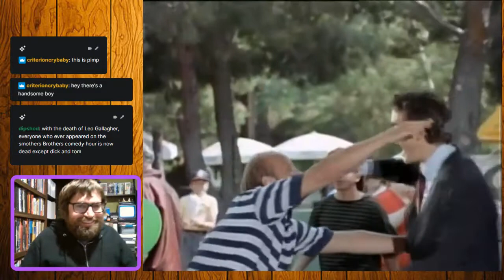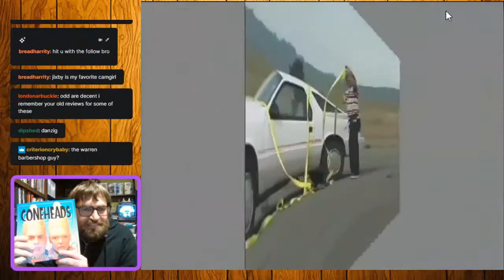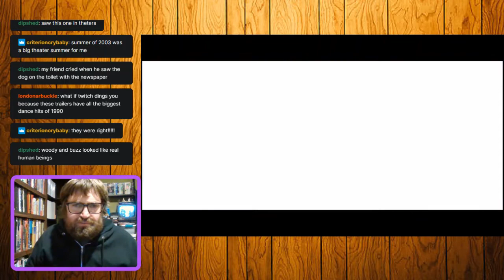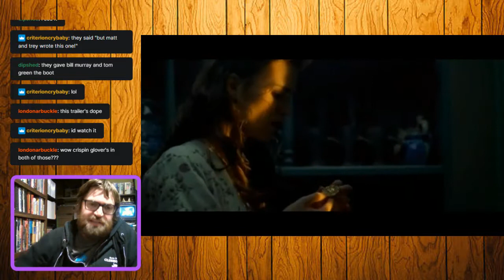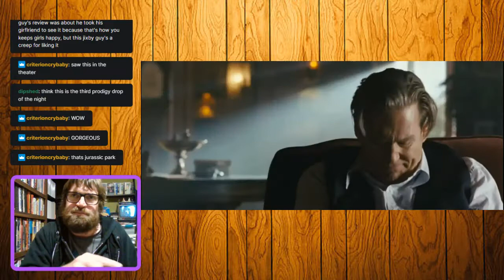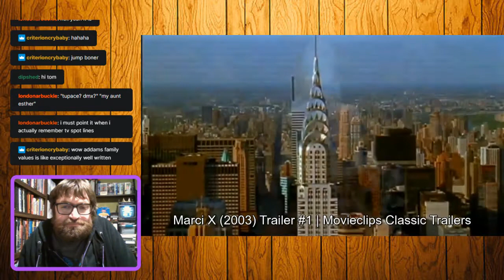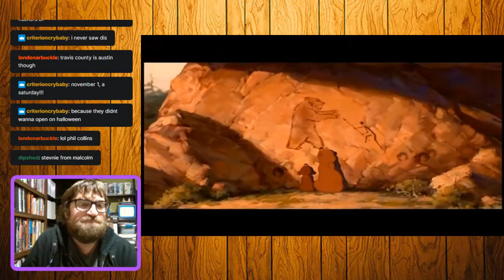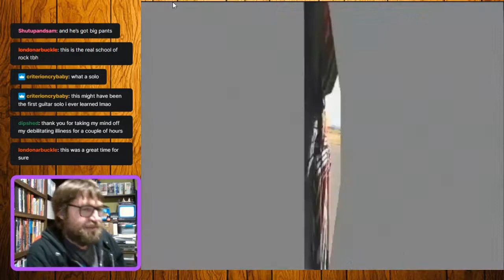Movies I seen 2003 (nasty)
Broadcast on twitch November 11, 2022 around 8PM. Hanging out and chatting about every movie from 2003 that I remember seeing and showing you trailers for them.

CHAPTERS:

0:00:00 - Pre-show loop
0:12:40 - Opening remarks and Gallagher tribute
0:34:05 - Melvin Goes to Dinner
0:37:59 - Final Destination 2
0:40:05 - A Mighty Wind
0:46:21 - Johnny English
0:48:46 - Bruce Almighty
0:50:42 - Finding Nemo
0:52:39 - Mystic River
0:55:05 - 2 Fast 2 Furious
0:59:59 - (Skip here to get past technincal difficulties)
1:00:52 - Dumb and Dumberer: When Harry Met Lloyd
1:07:37 - Charlie's Angels: Full Throttle
1:10:05 - The Room
1:12:07 - Pirates of the Caribbean: The Curse of the Black Pearl
1:14:32 - Terminator 3: Rise of the Machines
1:17:03 - Bad Boys II
1:19:19 - The League of Extraordinary Gentlemen
1:20:26 - Spy Kids 3D
1:22:26 - How to Deal
1:25:41 - Lara Croft: Tomb Raider – The Cradle of Life
1:28:36 - Seabiscuit
1:31:33 - American Wedding
1:33:41 - Gigli (and pee break)
1:40:37 - Freaky Friday
1:42:00 - Calendar Girls
1:45:19 - Freddy vs. Jason
1:46:32 - Grind
1:48:53 - Marci X
1:51:47 - My Boss's Daughter
1:54:05 - Lost in Translation
1:56:37 - Matchstick Men
1:58:34 - School of Rock
2:01:02 - Kill Bill
2:02:53 - Elf
2:05:24 - Good Boy!
2:06:20 - The Texas Chainsaw Massacre
2:09:08 - Brother Bear
2:11:10 - Scary Movie 3
2:13:03 - Radio
2:15:36 - The Cat in the Hat
2:17:09 - Looney Tunes: Back in Action
2:18:42 - Bad Santa
2:20:12 - The Lord of the Rings: The Return of the King
2:23:38 - Big Fish
2:25:59 - Closing Credits
2:28:57 - Post-Credits Stinger